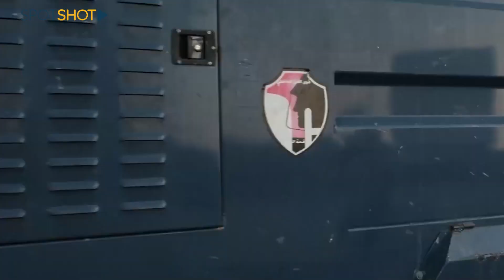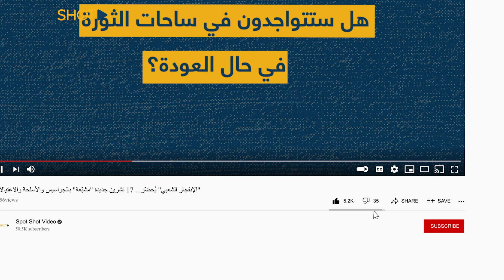"الإنفجار الشعبي" يُحضّر... 17 تشرين جديدة "مشبّعة" بالجواسيس والأسلحة والاغتيالات!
النفس المنتفض لدى الشعب اللبناني سيعود الى زخم ليالي تشرين 2019 وأكثر، هذا ما يتوعّد به عدد من الجماعات الناشطة على الأرض.

خطورة الوضع الأمني على الأرض قد لا تقتصر على التحرّكات الشعبية بل التخوّف الأكبر يكمن بمظاهر التسلّح "المستجدة" تحت شعار الأمن الذاتي.

وتؤكد الأوساط الأمنية أن زرع جواسيس تعمل لصالح اسرائيل في الشارع اللبناني إضافة الى عودة الإغتيالات الكبرى تشكّل أكبر الهواجس لدى الأجهزة في هذه المرحلة.